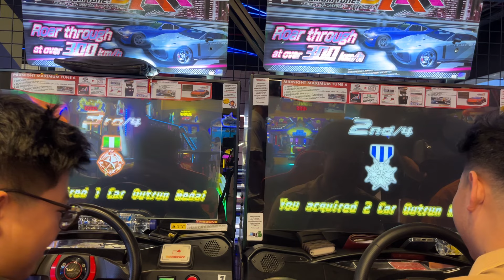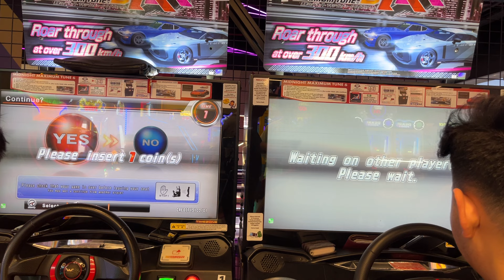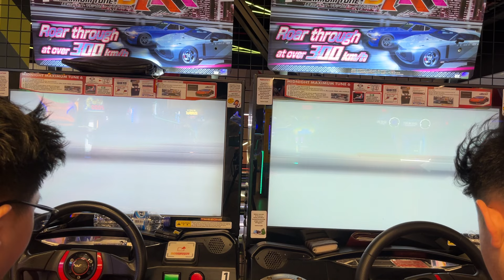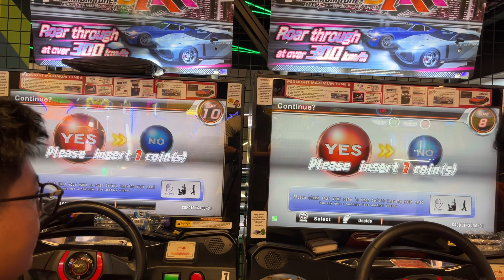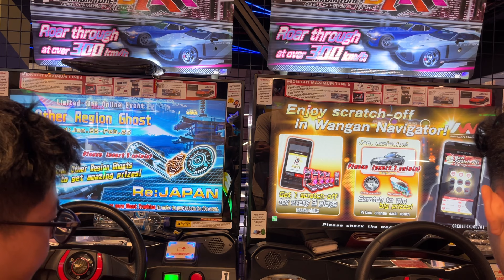WMMT6RR InFamous VS Wangan Part 1 Tag Team Battle Wangan Midnight Maximum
C1 Area Inward Outward, New Belt Line Counter Clockwise, Sub-center Shibuya Shinjuku, Ikebukuro Yamate Tunnel, Wangan Eastbound Westbound Line, Yokohane Downward Upward Line, Yaesu, Minato Mirai, Nagoya Speed Ring, Osaka Hanshin Expressway Harbor Road, Kobe Hanshin Circular Line, Hiroshima, Fukuoka, Hakone Outbound Inbound, Hakone Mountain Taikan Up Down, Metro Highway Tokyo Kanagawa

BMW M6 Gran Coupe [6C44M], M3 coupe [E92], M3 CSL [E46], M1 [E26], 2002 Turbo [E20], Z4 sDrive35is [E89], BMW M4 Coupe Competition [G82]